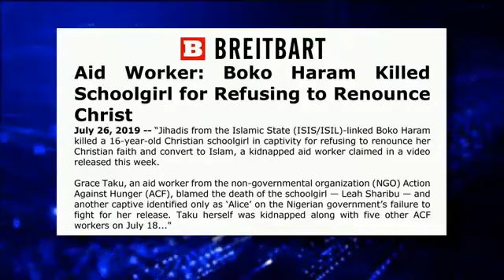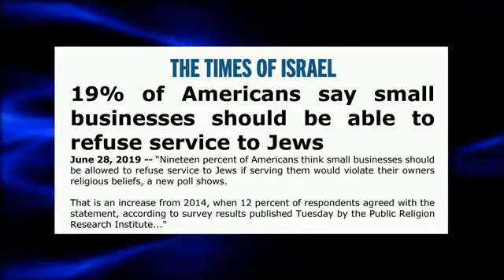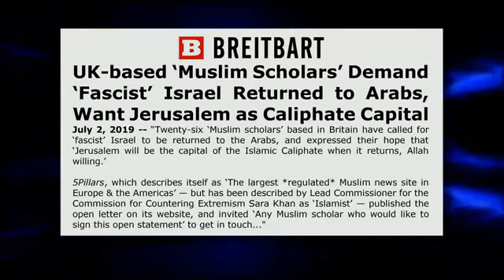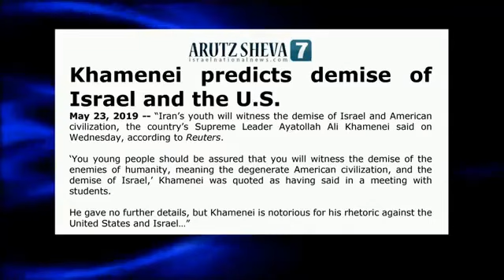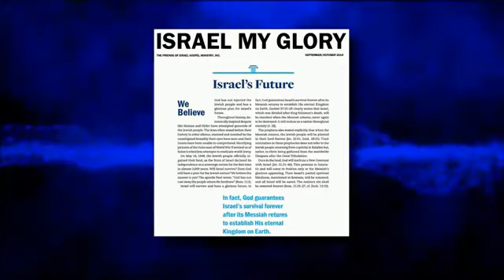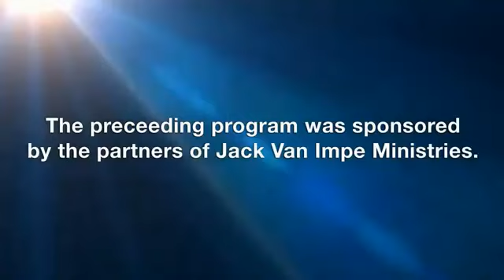NEWS NOW , With Jack Van Impe